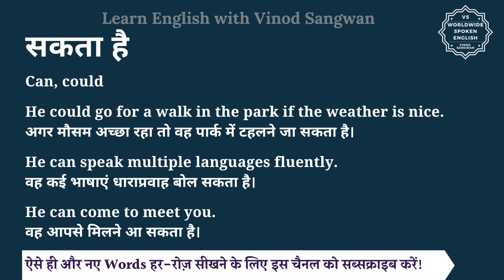सकता है को इंग्लिश में क्या कहते हैं| sakta hai ko English me kya kahte h | sakta hai ki spelling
इस वीडियो में आप सकता है का हिंदी में मतलब समझेंगे और साथ में सकता है का pronunciation भी सीखेंगें यानि की आप सकता है के अर्थ के साथ साथ ये भी सीखेंगें की सकता है को कैसे बोले या सकता है को बोलने का सही तरीका क्या है |

तो बस एक मिनट में सीखिए सकता है को|
Let’s learn Hindi Meaning of sakta hai in detail.

सकता है का अंग्रेजी में अर्थ होता है
can, could

He could go for a walk in the park if the weather is nice.
अगर मौसम अच्छा रहा तो वह पार्क में टहलने जा सकता है।

He can speak multiple languages fluently.
वह कई भाषाएं धाराप्रवाह बोल सकता है।

He can come to meet you.
वह आपसे मिलने आ सकता है।